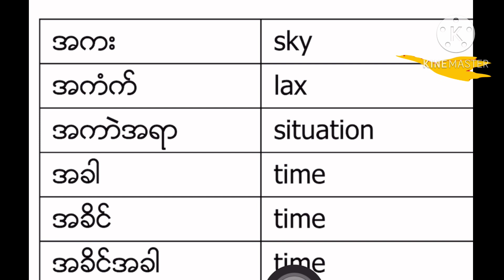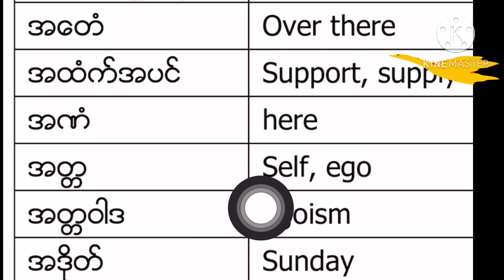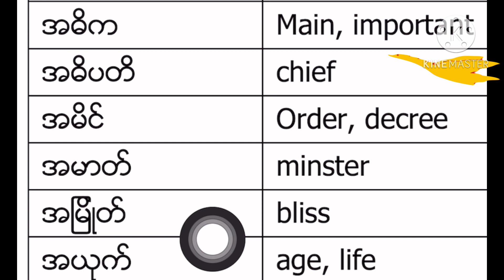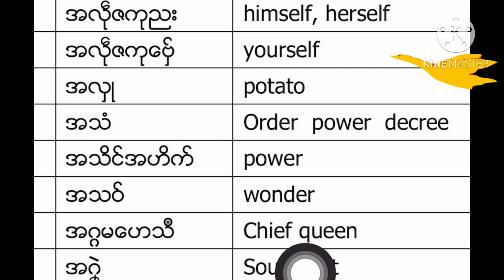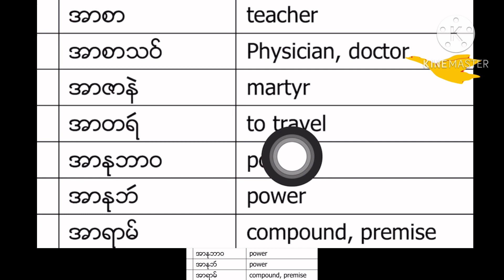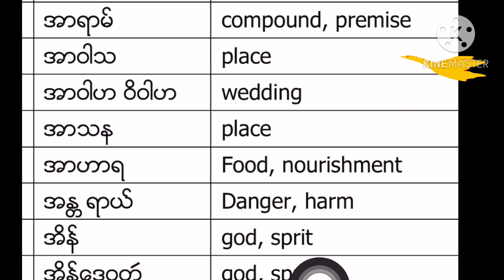လ္ၚတ်အရေဝ်အင်္ကလိက်အခိင်တိက် ( 70 )မ